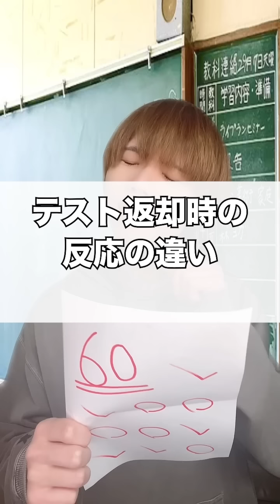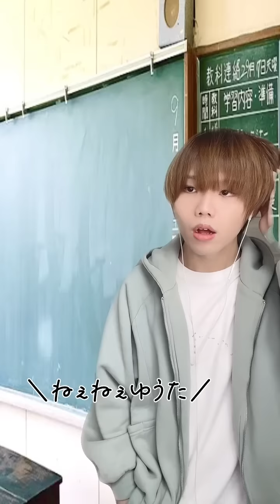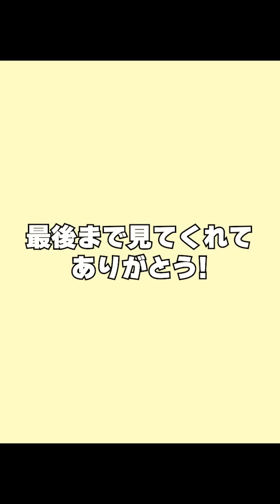【総集編】バズりまくった小中高の違いあるあるがおもしろすぎるww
こんにちは！しゅうとです。
総集編だああ！

数えてないけど、結構みんなが見てくれた
小中高の違いシリーズをまとめました。
絶対に共感できるあるあるがあると思うからぜひ最後まで見てね！

今日もありがとう！

〒150-0002
株式会社BitStar しゅうと 宛

生ものと危険物はやめてください💦